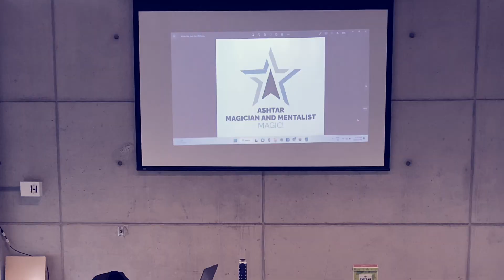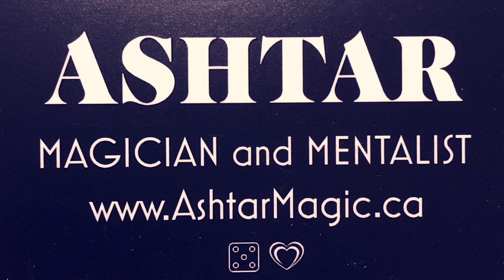Magic Club Classes for Adults with Disabilities! Presented by Ashtar - Magician and Mentalist.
Magic Club Classes for Adults with Disabilities! Presented by Ashtar - Magician and Mentalist! Intellectual, developmental, brain injury, inclusion, community participation, goals, community living, mainstream